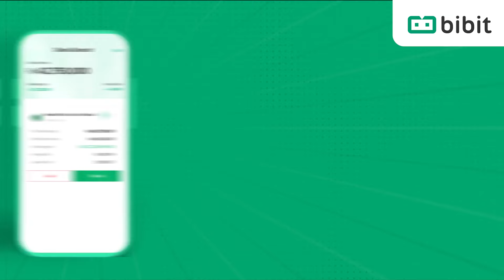Cair Secepat Kilat Pakai Instant Redemption di Bibit!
Ada kebutuhan pribadi atau keluarga yang super mendadak?
Tenang, dana daruratmu bisa cair secepat kilat. Gak perlu nunggu lama, bisa langsung atasi masalah dengan cepat.

Yuk, nabung dana daruratmu di Bibit!